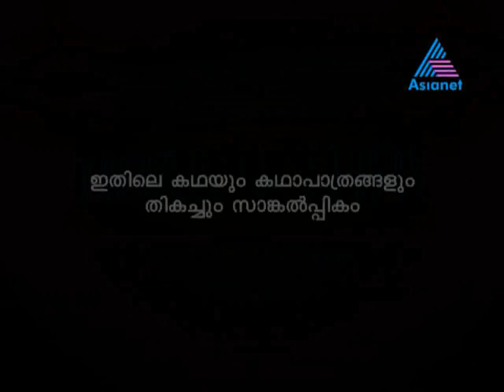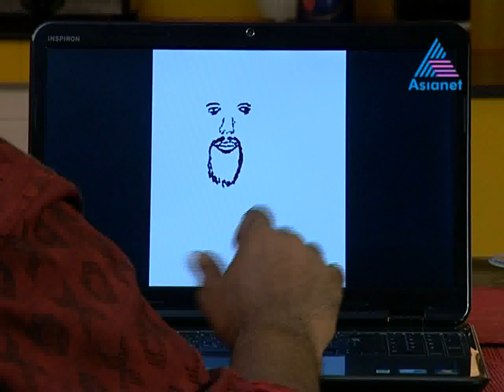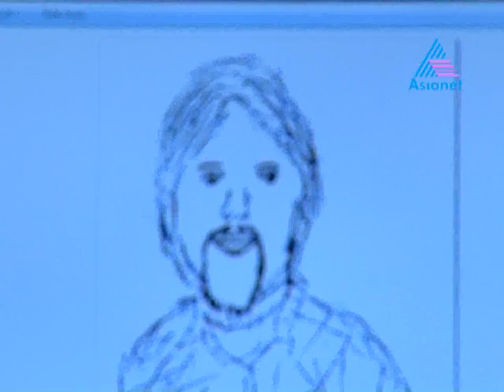Agniputhri - Agniputhri 21-06-12.